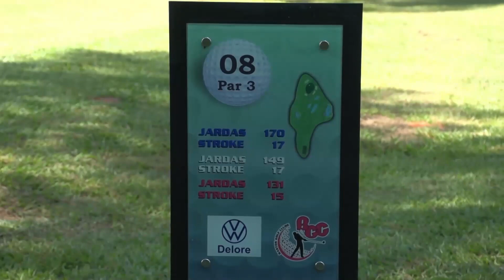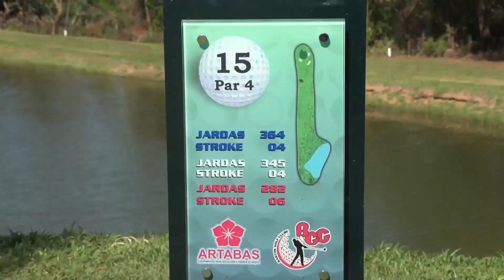Campo do Bastos GC - Conheça o Brasil jogando Golfe | The Golf Brasil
Conheça o campo do Bastos GC;